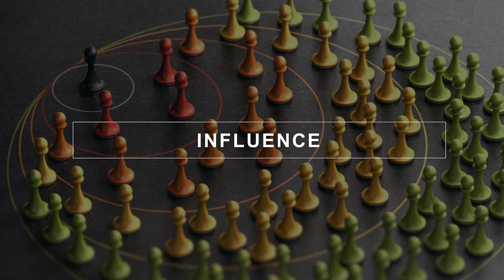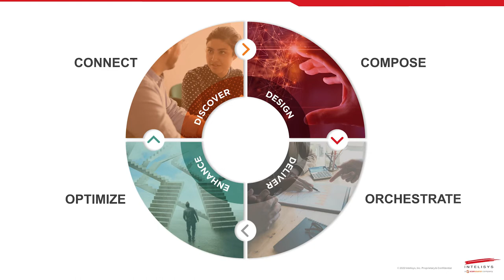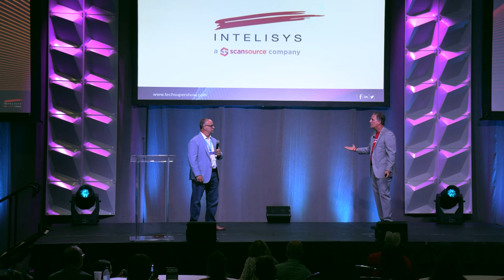Intelisys Keynote Presentation at ITEXPO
John DeLozier with Intelisys speaks about customer buying habits and influence at 2022